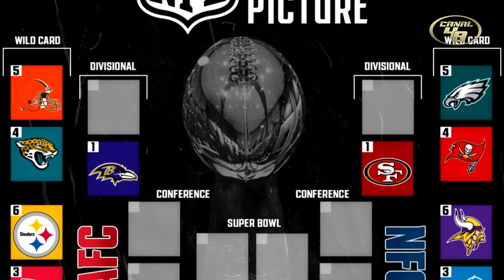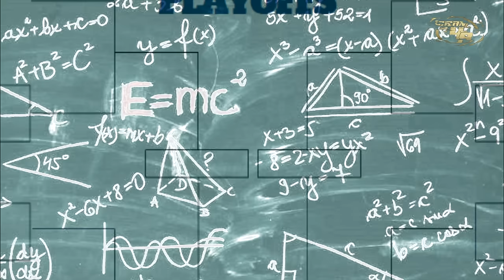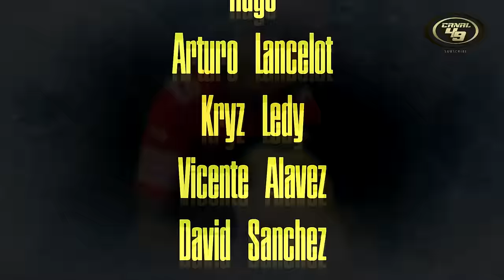49ERS vs RAVENS en Navidad | ¡Épico Duelo del Año!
El duelo del año 49ERS vs RAVENS

GO NINERS!!!